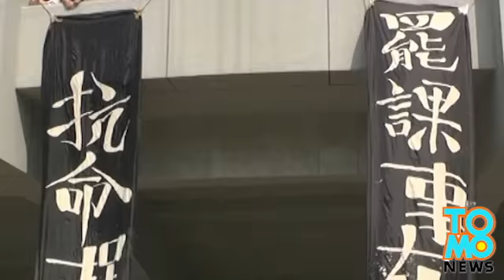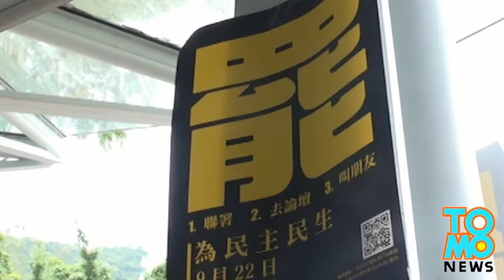China vs. Hong Kong: Students strike foe democracy, call for direct election of city’s Chief Executi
Thousands of students in Hong Kong started a week-long strike to defend democracy and fight for universal suffrage. More than 13,000 students from 25 universities, wearing white tops, turned out at the Chinese University of Hong Kong on the second day of the protest, demanding the right to nominate candidates in the election of the city’s next chief executive in 2017, and to voice their hostility to Beijing’s decree that all candidates be pre-screened by a pro-Beijing nominating committee.

Students from the sit down strike told reporters that they need to engage in social activism during this critical time in Hong Kong’s history and that it was time for them to take action.

Facing doubts over how effective the strike will be, one of the students expressed the hope that the strike will play an initial role and might lead to a more broad-based public campaign of resistance. She said, “those in power might not respond to students’ action but the protest is inevitable.”

Responding to the voices that dismiss the young people as merely immature students who are acting recklessly, the student said she believes each of them has thought critically about the campaign before they took part and are aware of what they had to sacrifice.

The event organizer and Hong Kong’s largest student organization, the Hong Kong Federation of Students, demanded that Beijing government drop the electoral policy and called for the resignation of of the current Beijing-appointed Chief Executive Leung Chun-ying.

The demonstration extended to the third day today at Tamar Park, right across from the Chief Executive’s office where the Federation of Students gave an ultimatum to the Chief Executive, that he engage in direct dialogue, or they will take further action.